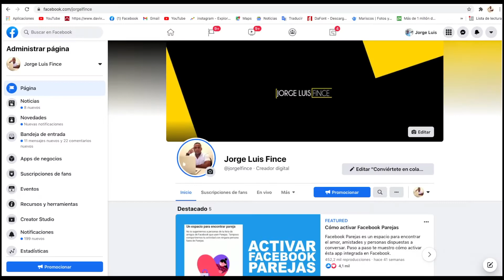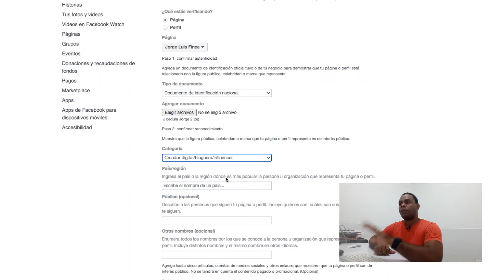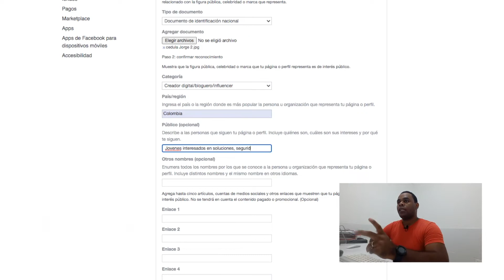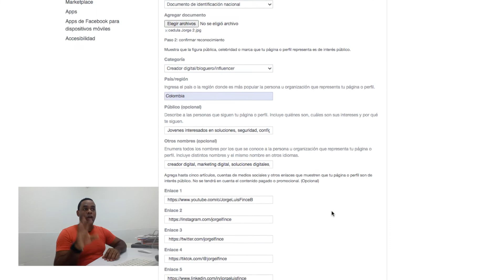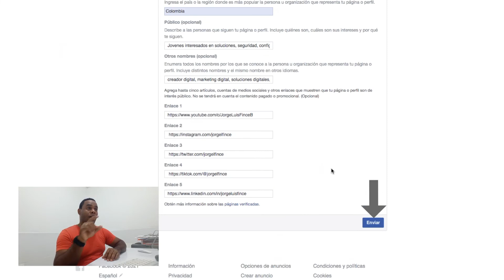NUEVO METODO PARA VERIFICAR Facebook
Facebook cambió el formulario oficial para solicitar la verificación de una pagina. Paso a paso te muestro el nuevo método para verificar paginas de Facebook y cómo rellenar el nuevo formulario de verificación.